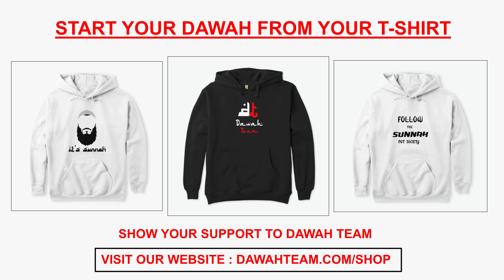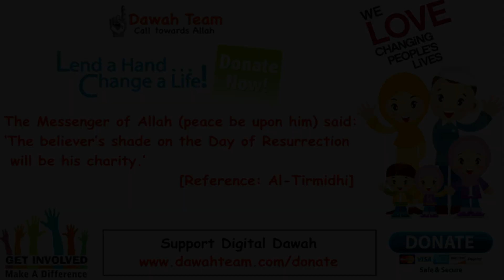🚨HOW TO SAY YOU ARE NOT ALONE🤔 ᴴᴰ